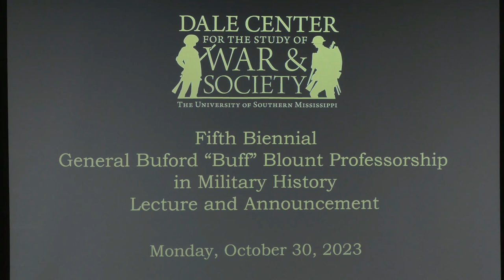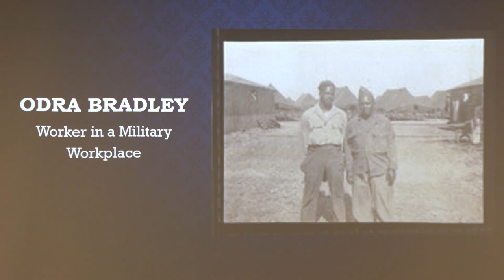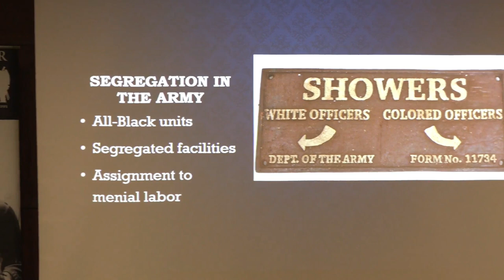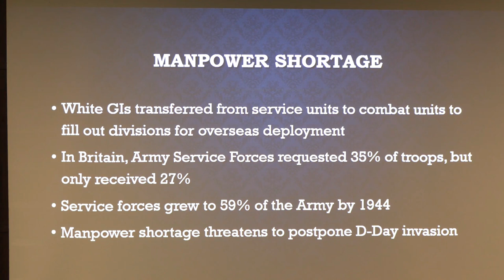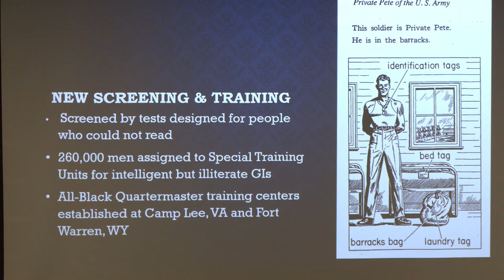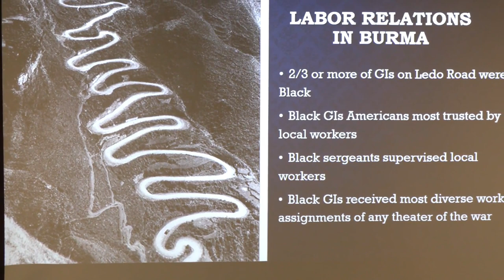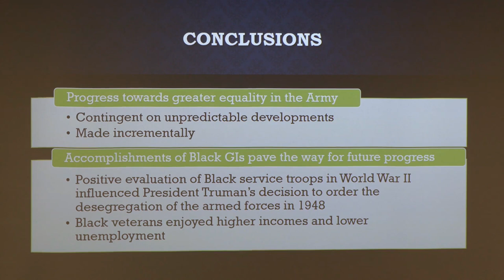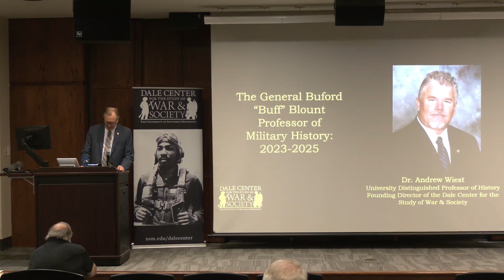Dr. Douglas Bristol- The 2023 General Buford "Buff" Blount Lecture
Dr. Douglas Bristol, Associate Professor of History and Faculty Fellow of the Dale Center for the Study of War & Society at the University of Southern Mississippi, gave the fifth biennial Buford "Buff" Blount Professorship Lecture on October 30, 2023. His lecture, "War as Labor: Mechanization, Mobilization, and the Changing Role of Black GIs in World War II," discussed how changes in military mechanization and the strain of mobilizing a large number of troops for World War II created a labor shortage which led to the introduction of black service members into military jobs that they had largely been restricted from holding before the war. This lecture discusses research that Dr. Bristol completed while working on his upcoming book, "War as Labor: Black GIs in the Army Service Forces in World War II."